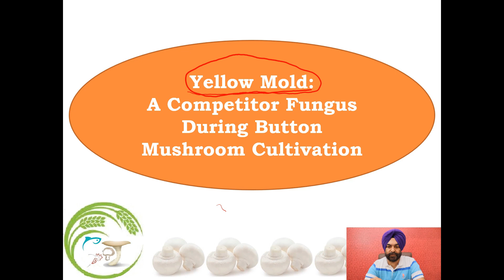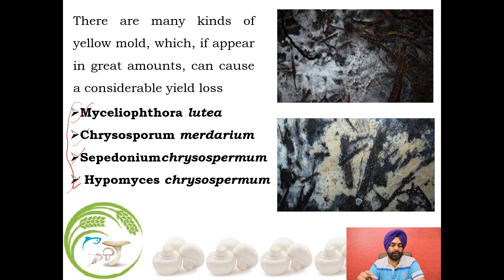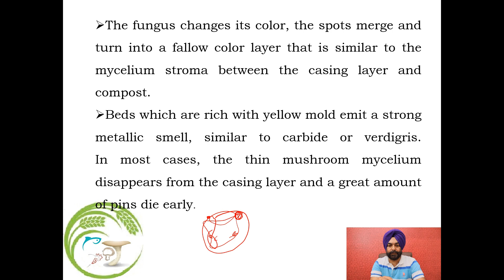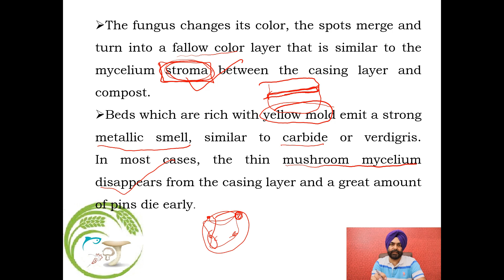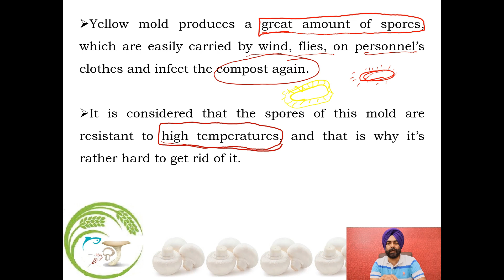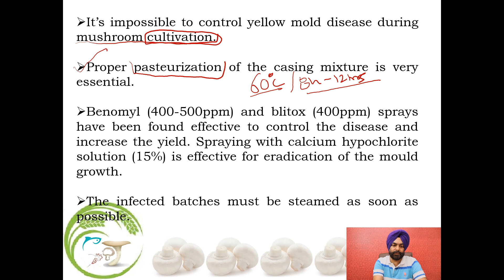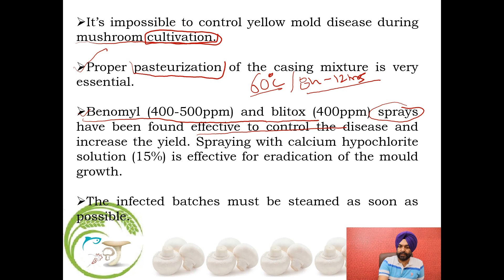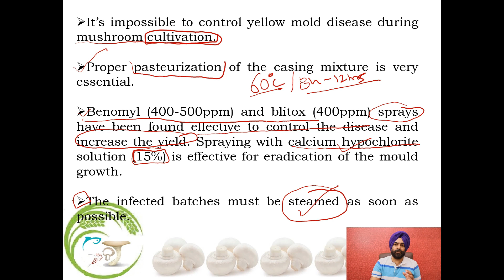Mushroom Cultivation Yellow Mold # How to control during mushroom cultivation